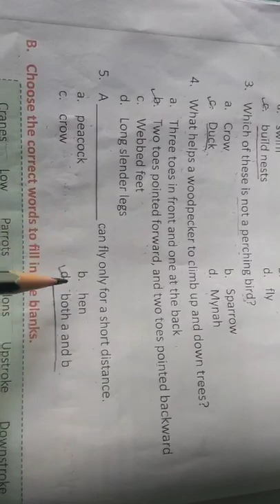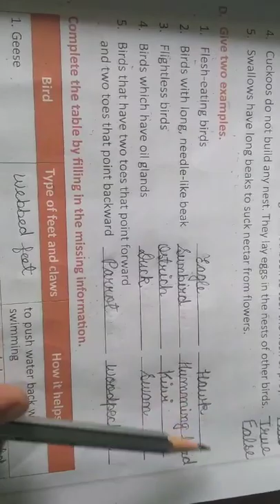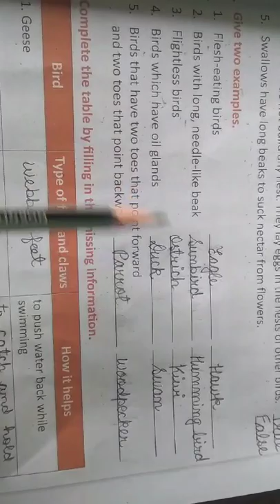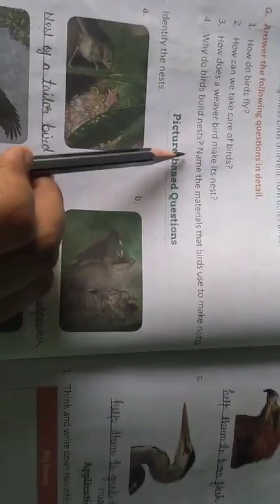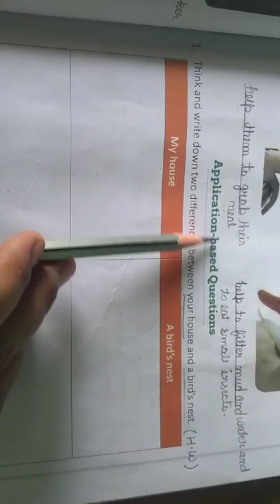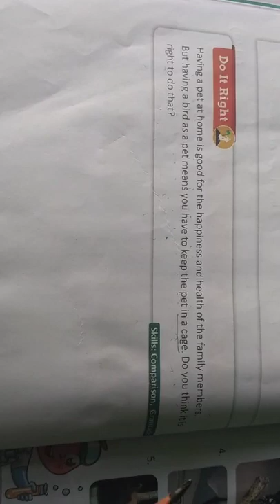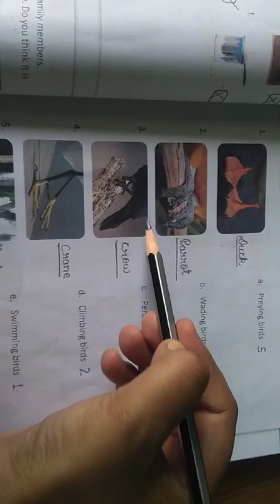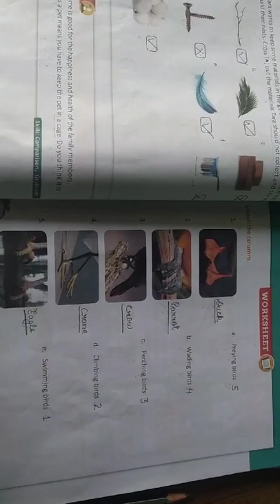Class 3 General Science 27/05/2020